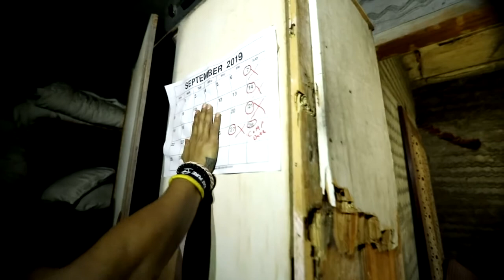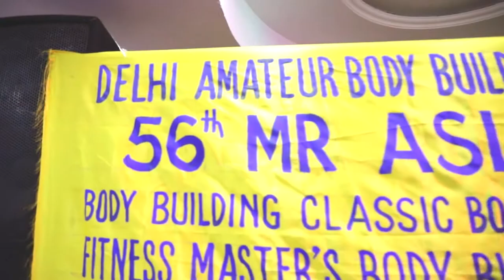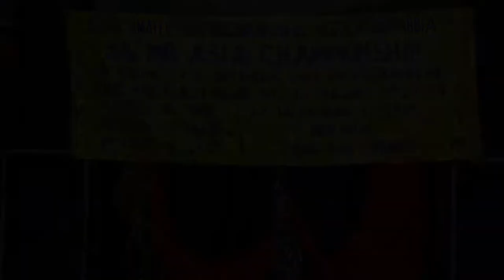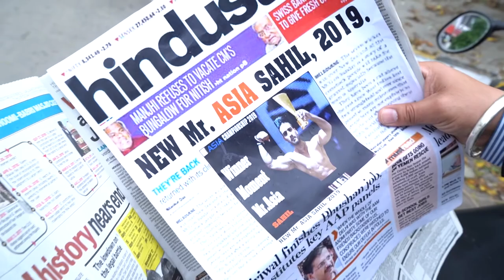Breakup Motivation | Pachtaoge | Men's Physique | Back Workout | Diet Plan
BREAKUP Makes BODYBUILDERS || Gym BODYBUILDING Motivation || Hard WORKOUT Motivation * DINO JAMES

BEGGAR WITH 6 PACK ABS PRANK |FITMANJEET